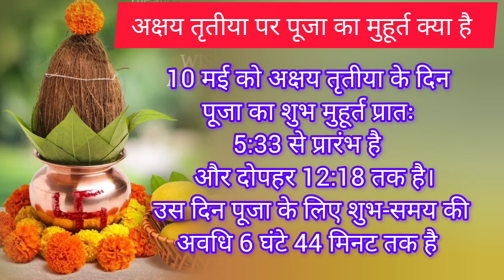अक्षय तृतीया कब है 2024 में। जाने शुभ मुहूर्त एवं आखा तीज 2024महत्व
akshy tritiya kab hai
akshy tritiya 2024 mein kab hai
akshy tritiya ka Shubh muhurt kya hai
akshy tritiya per kya karna chahie akshy tritiya per kya Dan Karen
akshy tritiya ki Puja vidhi kya hai
vaishakh ka Ganga snan kab hai
Baisakhi kab hai
shaadi ka Shubh muhurt kab hai
gruh Pravesh ka Shubh muhurt kab hai अक्षय तृतीया कब है 2024 में
अक्षय तृतीया कब मनाया जा रहा है
अक्षय तृतीया कितने तारीखको है
गंगा स्नान कब है
आखा तीज कब है
अक्षय तृतीया पर क्या करना चाहिए
अक्षय तृतीया का शुभ मुहूर्त क्या है
अक्षय तृतीया पर पूजा कैसे करें
akshaya tritiya 2024
akshaya tritiya 2024 in hindi
akshaya tritiya 2024 date in india
akshaya tritiya 2024 date and time in tamil
akshaya tritiya 2024 vivah muhurat
akshaya tritiya 2024 is good for griha pravesh
akshaya tritiya 2024 kab hai
akshaya tritiya 2024 griha pravesh
akshaya tritiya 2024 mein kab hai
akshaya tritiya 2024 panchang
अक्षय तृतीया कब है
अक्षय तृतीया
अक्षय तृतीया 2023
अक्षय तृतीया पूजा विधि
अक्षय तृतीया क्या करें और क्या ना करें
क्या दान करें अक्षय तृतीया पर अक्षय तृतीया क्यों मनाई जाती है
अक्षय तृतीया के दिन क्या करें क्या न करें
अक्षय तृतीया 2023 में कब है 2023 में अक्षय तृतीया कब है
अक्षय तृतीया में क्या करें कब है अक्षय तृतीया
अक्षय तृतीया के दिन क्या खाएं क्या नहीं
अक्षय तृतीया पर क्या दान करे
अक्षय तृतीया के दिन क्या उपाय करें?